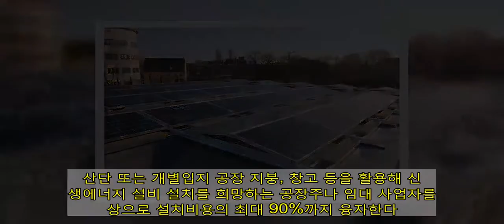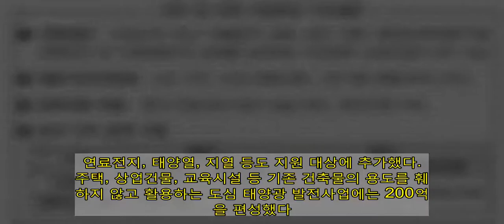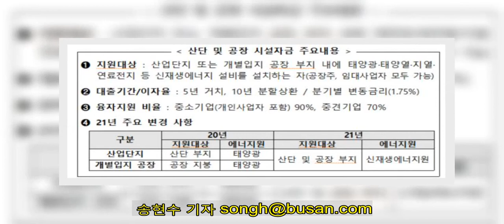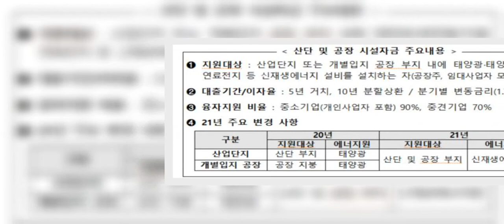산단 태양광 등 신재생에너지 보급에 5610억 원 금융지원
정부가 산단 및 도심 태양광 등 신재생에너지 보급을 확대하기 위해 올해 총 5610억 원의 금융지원을 한다. 정부는 '신재생에너지 금융지원사업'과 '녹색혁신 금융사업(주민참여자금)'을 공고하고, 이달 말부터 신청을 받는다고 28일 밝혔다. 올해 지원 금액은 작년 대비 25% 늘어난 규모로, 금융지원은 5240억 원, 주민참여자금은 370억 원이다. 금융지원 사업은 신재생에너지 발전사업자와 관련 제품을 생산하는 기업체를 대상으로 설치자금과 생산·운전자금을 융자 지원한다. 먼저 농촌 태양광 사업 지원에 3205억 원을 투입한다. 농·축산·어민 개인당 500kW(킬로와트) 미만, 조합의 경우 참여하는 1인당 500kW 미만으로 최대 300억 원까지 태양광 설치비용을 융자 지원(최대 90%)한다. 올해부터 참여자 수에 비례하는 방식으로 조합당 지원 용량을 상향 조정했고, 농업용 저수지 태양광도 지원 대상에 추가했다. 산업단지 태양광 지원에는 1500억 원을 투입한다. 산단 또는 개별입지 공장 지붕, 창고 등을 활용해 신재생에너지 설비 설치를 희망하는 공장주나 임대 사업자를 대상으로 설치비용의 최대 90%까지 융자한다. 연료전지, 태양열, 지열 등도 지원 대상에 추가했다. 주택, 상업건물, 교육시설 등 기존 건축물의 용도를 훼손하지 않고 활용하는 도심 태양광 발전사업에는 200억 원을 편성했다. 주민참여자금은 대규모 풍력(3MW 이상), 태양광(500kW이상) 발전소 인근 주민들이 발전 사업에 채권이나 지분, 펀드 등의 방식으로 참여하고자 할 때 투자금(총사업비의 4% 이내)의 최대 90%까지 지원한다. 산업부 관계자는 "유휴부지를 활용한 신재생에너지 설비를 지원해 환경훼손을 최소화하면서 신재생에너지 보급을 확대할 계획"이라며 "대규모 풍력·태양광 프로젝트에 인근 주민이 참여하고 발전수익을 배분해 상생할 수 있을 것"이라고 말했다.